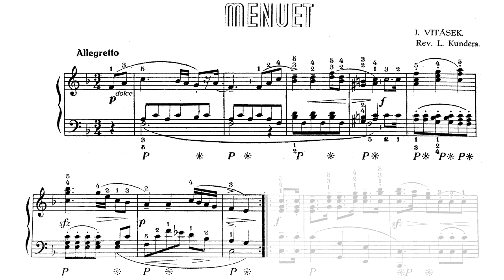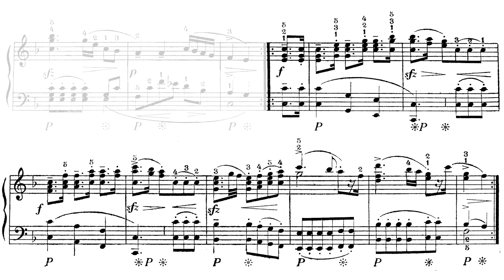Vitásek - Menuet in F Major (Nikolaev) - sheet music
Jan August Vitásek (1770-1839) was a czech composer from the classicist era. The well-known fact about him is that he refused an offer of a prestigious directorship at St. Stephen's Cathedral, Vienna, and prefer to stay in Prague and be a music director at St. Vitus Cathedral.

Sheet music for this Menuet in F Major was found by me in a antiquarian bookshop in Prague. Sheet music was edited by musicologist Ludwig Kundera, father of the famous writer Milan Kundera. It is not clear if this piece was originally written for piano or for orchestra or if it is only a part of a larger composition.

Performed by Victor Nikolaev.